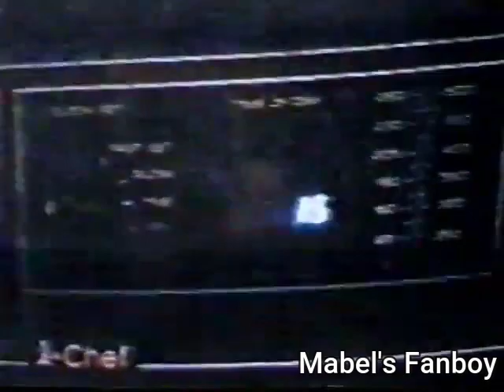VTV3 (thử nghiệm, 1994)